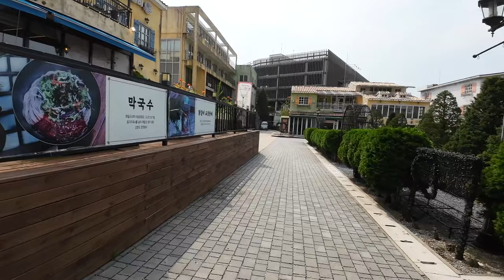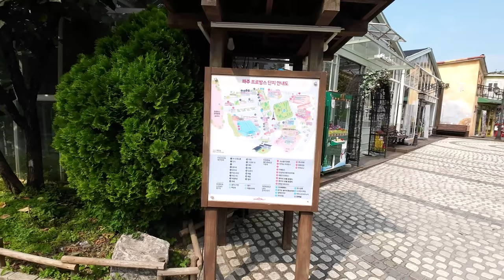파주 프로방스/헤이리 예술마을/오두산 통일 전망대/여유 찾기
달자씨랑 파주 다녀 왔습니다.
달링이 타다 달자씨 타니 고급 세단 타는 느낌이네요.ㅎ

여기저기 경치와 사물을 보는 재미가 쏠쏠하네요.
함께 느껴 보시길 바랍니다. ~^^